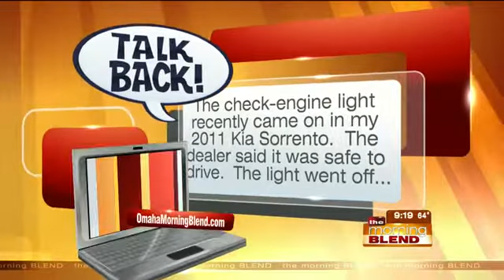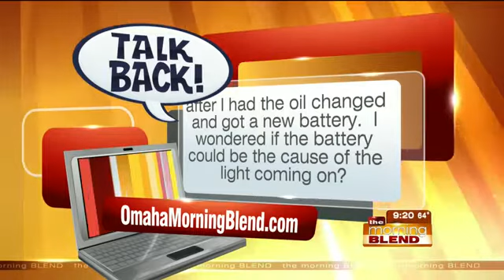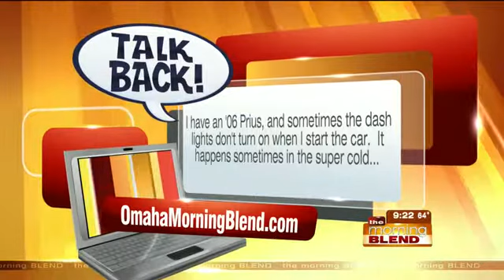Certified Transmission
Got a car question?  Peter Fink with Certified Transmission probably has the answer!  He tackles three more viewer questions today.